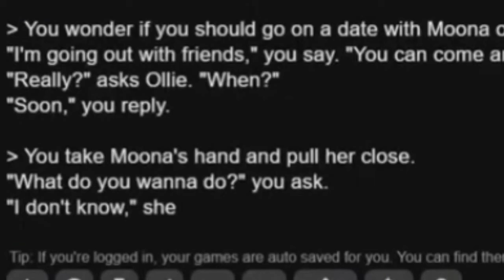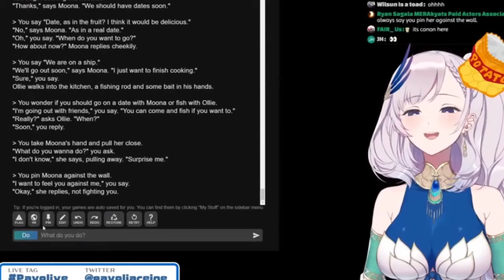Reine wants to KABEDON Moona but it suddenly turn into YABE situation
KABE DON'T

I usually do fanart there..